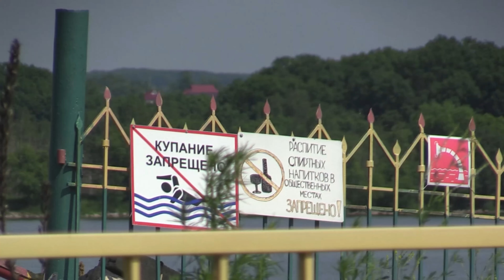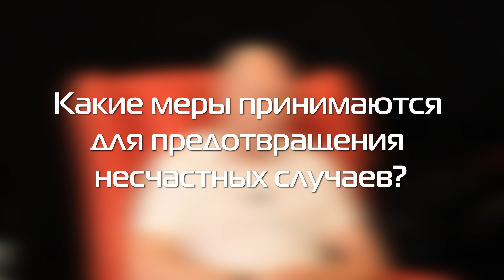[АВРОРА⭕ХАБАРОВСК] НЕСЧАСТНЫЕ СЛУЧАИ НА ВОДЕ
Летняя пора – отличный повод провести время с семьёй и друзьями на берегу у воды. Однако это пора и несчастных случаев, происходящих на воде. Несмотря на всю профилактическую работу, граждане продолжают губить свои жизни, купаясь в запрещённых местах, в состоянии алкогольного опьянения или без присмотра родителей. Начальник управления по делам ГО и ЧС Андрей Колчин рассказал о том, как обстоит ситуация с несчастными случаями в Хабаровске.

|| Актуальную информацию читайте:
| aurora.red аврора.сайт

|| Телеграмм-экосистема А⭕М:
| АВРОРА МЕДИА @aurora_media
| АВРОРА НОВОСТИ @news_aurora
| АВРОРА ХАБАРОВСК @khv_aurora
| АВРОРА ЛАЙФ @life_aurora
| АВРОРА СПОРТ @sport_aurora
| АВРОРА ГЕРЛС @girl_aurora
| АВРОРА ХАЙТЕК @ht_aurora
| АВРОРА ПЕРСОНЫ @people_aurora
| АВРОРА КОМАНДА @media_aurora

|| Aurora_Media:
| Российское Информационное Агентство
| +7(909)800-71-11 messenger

Видео: АВРОРА⭕МЕДИА